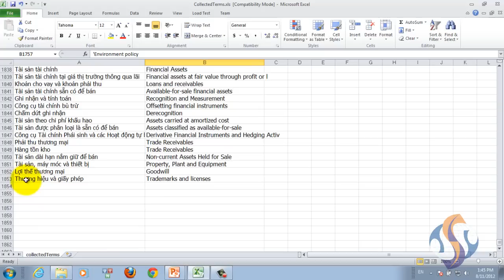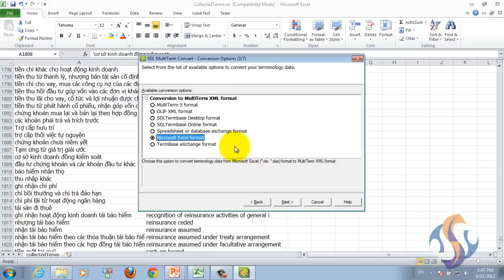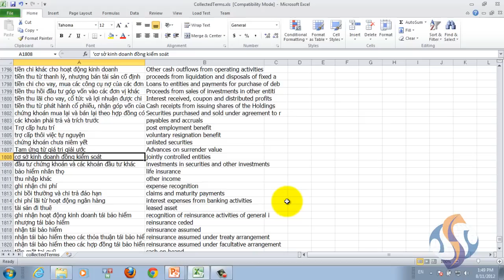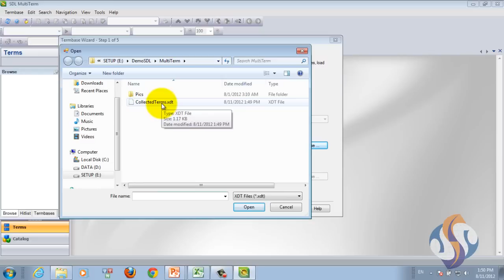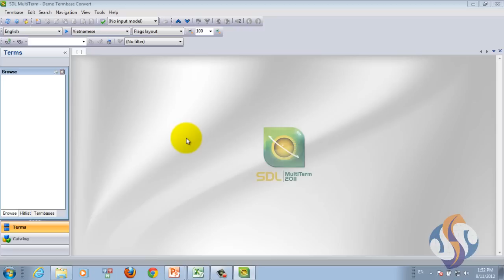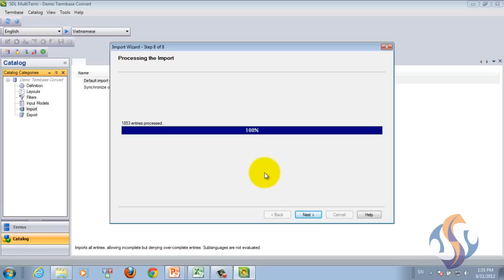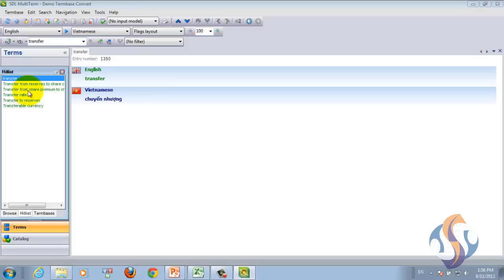Chuyển đổi danh sách từ excel sang MultiTerm để sử dụng trong SDL Trados Studio 2011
Hướng dẫn các thao tác nhằm chuyển đổi danh sách từ vựng từ Excel sang từ điển đa ngữ MultiTerm để sử dụng trong SDL Trados Studio 2011 bao gồm:
- Dùng MultiTerm Convert để chuyển đổi Excel sang các files multiterm
- Tạo từ điển MultiTerm từ file định nghĩa được tạo ra
- Nhập từ danh sách từ vào MultiTerm đã tạo
- Một số thao tác tra từ